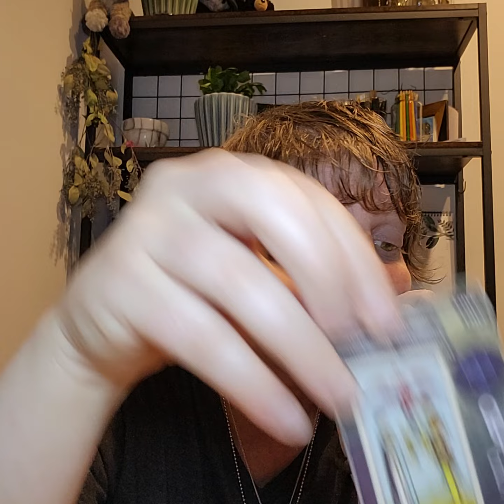Virgo Full 🌝 ~ Sagittarius